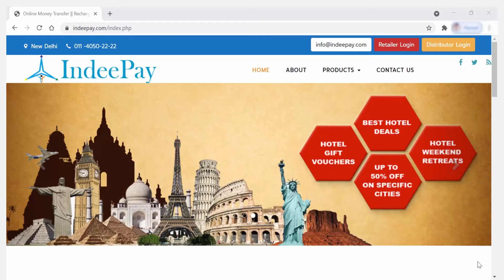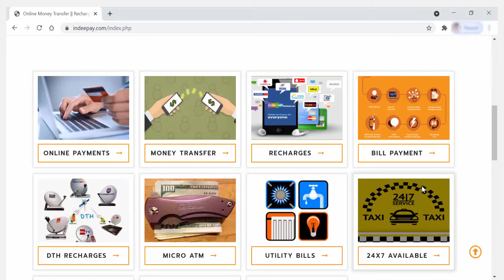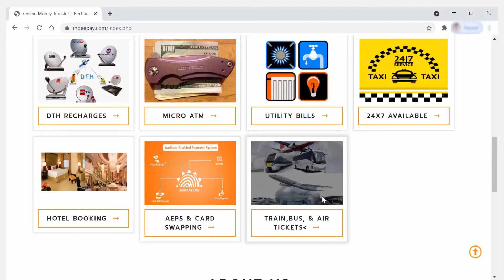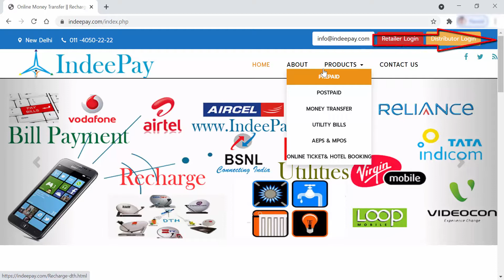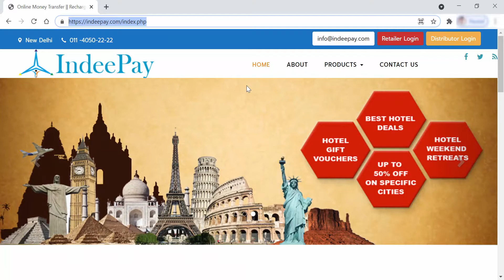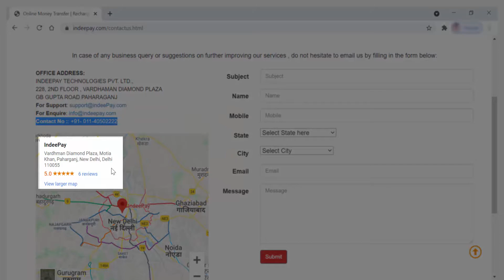INDEEPAY SE KMAYE HR MHINE 30000 APNI MAUJUDA DUKAN SE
EARN 30K PLUS WITH INDEEPAY ONLINE WORK FROM SHOP

S01E01

video by - sittu tiwari
concept - sittu tiwari

indeepay indeep icici bank